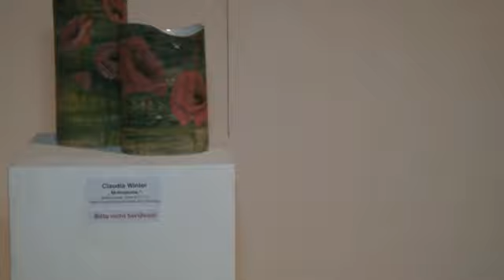Gruppenausstellung in der Kunstgalerie zu Werder (Havel).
Am Mittwoch, dem 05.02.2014 wurde die erste Kunstausstellung in diesem Jahr eröffnet. Künstler aus Wertder (Havel) stellen ihre Werke aus.